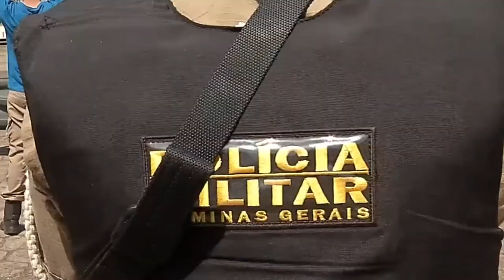POLÍCIA MILITAR RODOVIÁRIA DO CENTRO-OESTE DE MINAS REALIZA TREINAMENTO DE ABORDAGEM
| REGIÃO |